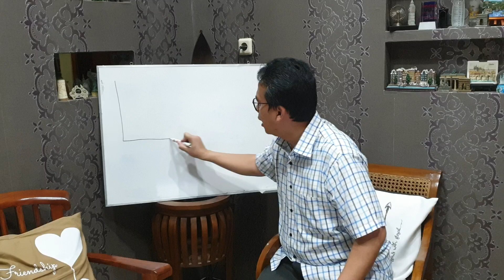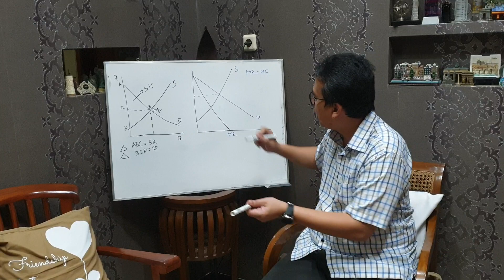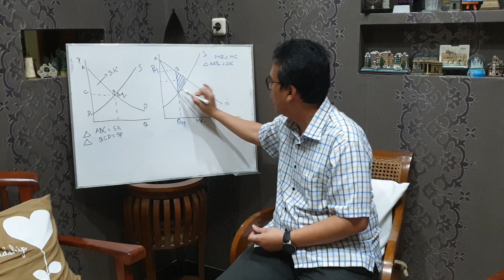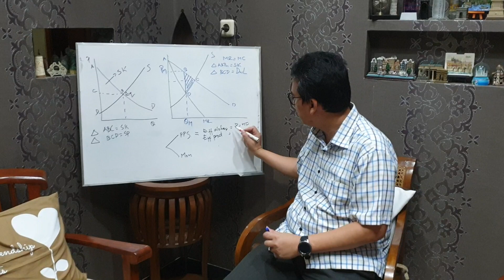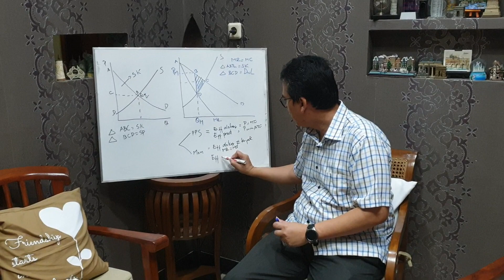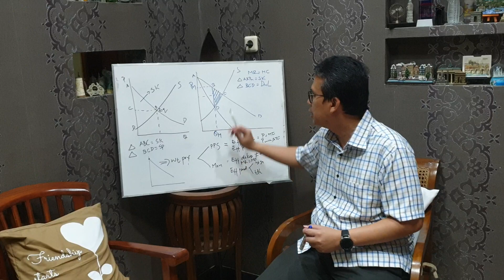Kuliah Monopoli by Nunung Nuryartono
Silahkan mendengarkan dan menyimak jawaban dari pertanyaan-pertanyaan saudara pada pertemuan terakhir